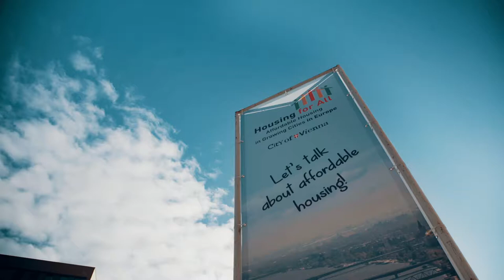HousingForAll / Michaela Kauer - Coordinator of the EU Urban Agenda Housing Partnership, Vienna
INTERNATIONAL CONFERENCE
Housing for All. Affordable Housing in Growing Cities in Europe

Housing is not a commodity it's a human right. How can we succeed in creating affordable and adequate housing in
Europe? This was the key question at the Affordable Housing Conference in Vienna.

    Michaela Kauer
Coordinator of the EU Urban Agenda Housing Partnership, director of the "Vienna House" in Brussels